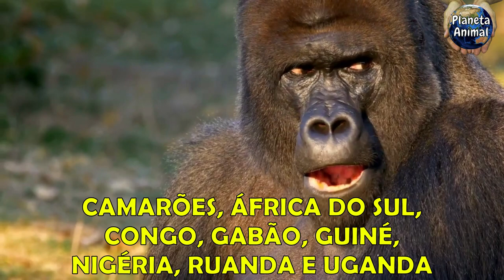GORILA O MAIOR PRIMATA DO MUNDO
Neste vídeo vamos conhecer um pouco o maior Primata do mundo, o GORILA.
Então bora lá saber apreciar este incrível animal que é o GORILA.